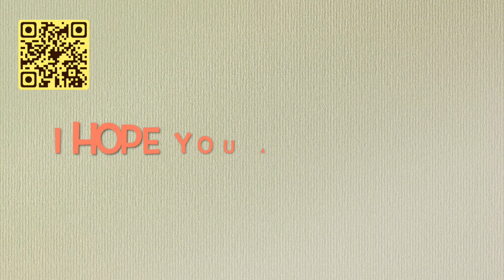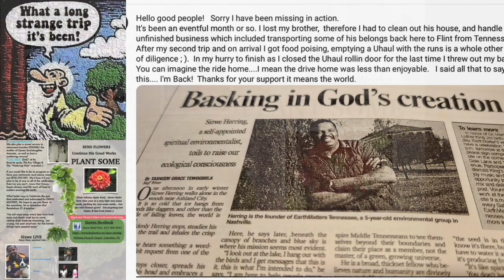The LIFE and TIMES of SIZWE-Part 5